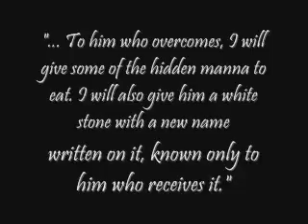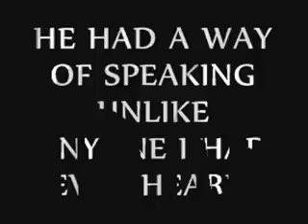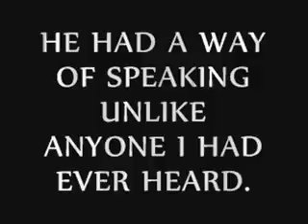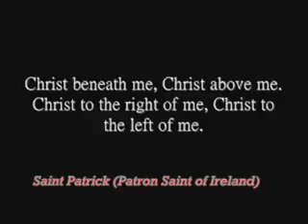WE FALL DOWN - CHRIS TOMLIN (LYRICS)